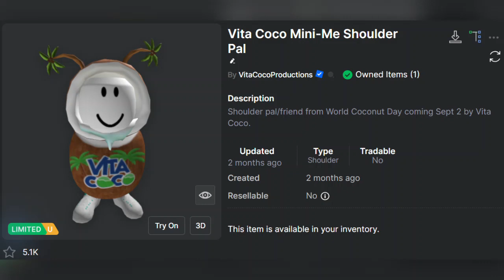(UGC EVENT) HOW TO GET THE VITA COCO MINI-ME SHOULDER PAL [ROBLOX]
* This video shows you how to get the Halloween Vita Coco Mini-Me Shoulder Pal (100,000 copies). *